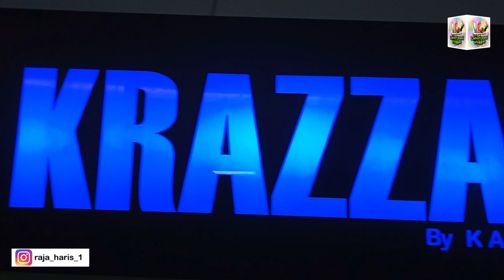Lahore Ka Sab sa bhara Snooker Club/Vlog/ Lahori Desi Vlogger.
/This Video is very hard made. You guys are asked to promote me as much as you can.

                                                   raja_haris_01

                                                   raja_haris_1

Wo kon sa jandar ha jo doodh be deta ha or anda be deta ha

wo kon si aisi chease hai Aadha khane ke bad tab bhi wo puri rahti hai ?